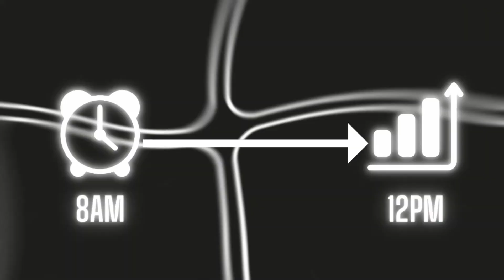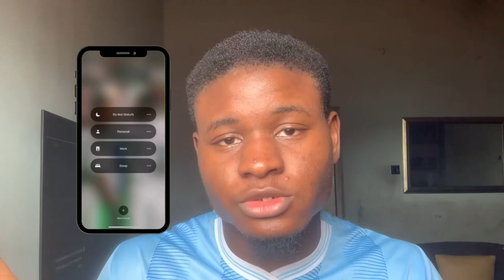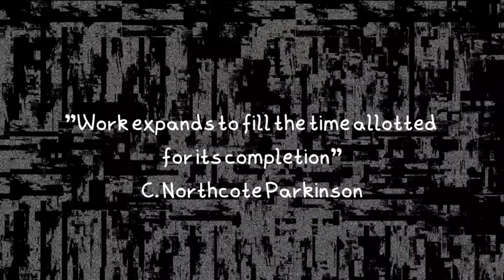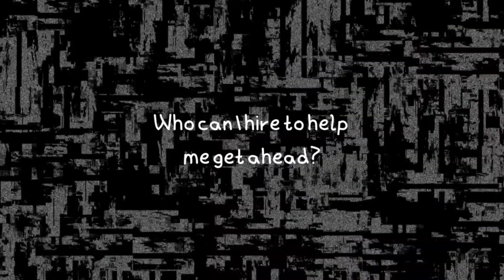How to get ahead of 99.99% of People (5 Simple Steps)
In this video you'll learn how to get ahead of 99.99% of people using the 5 Life Hacks no one is talking about.

We help Coaches build Content Systems on Youtube.